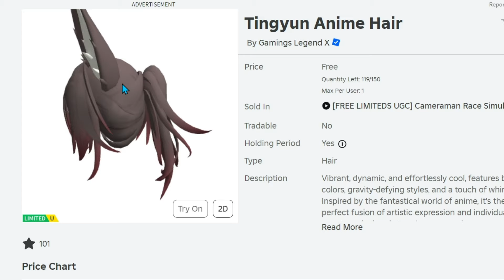🎊Cameraman Race Simulator Script • Auto Farm Win And More! [FREE LIMITEDS UGC]